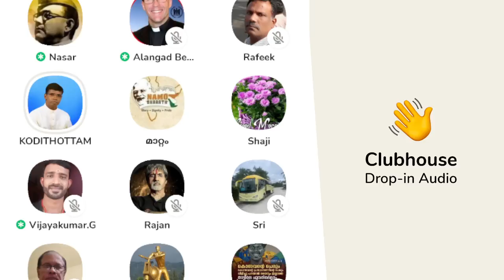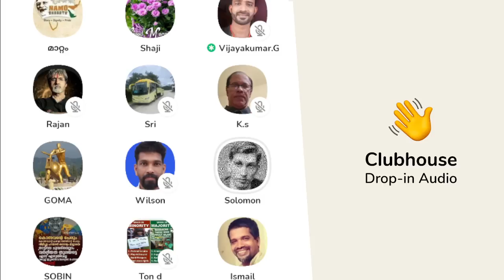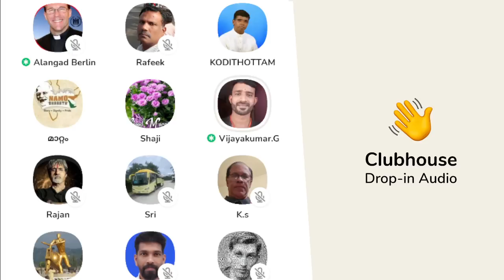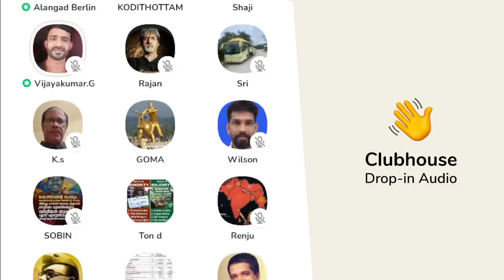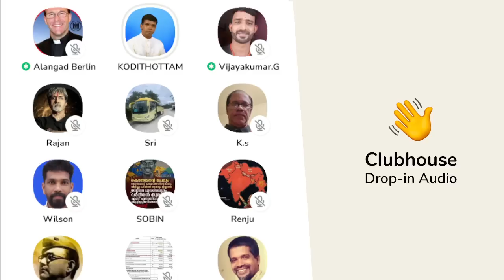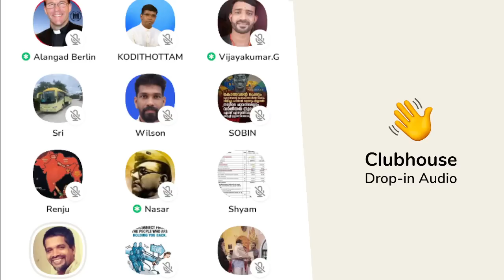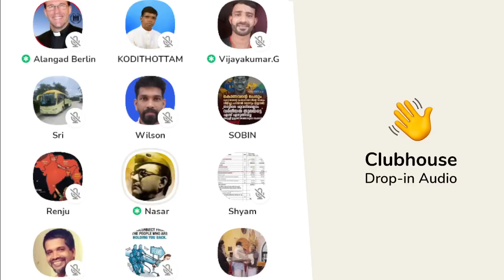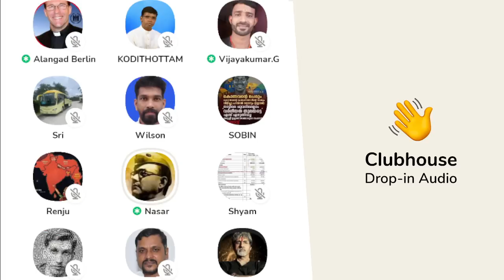കൈ വെട്ടിയ കുറ്റം രക്തം കൊടുത്താൽ തീരുമോ? എവിടെ പോപ്പുലർ ഫ്രണ്ട്? Clubhouse Malayalam Discussion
കൈ വെട്ടിയ കുറ്റം രക്തം കൊടുത്താൽ തീരുമോ? എവിടെ പോപ്പുലർ ഫ്രണ്ട്? Anil Kodithottam | Alangadan | Nasar Kodimaram | Clubhouse Malayalam Discussion